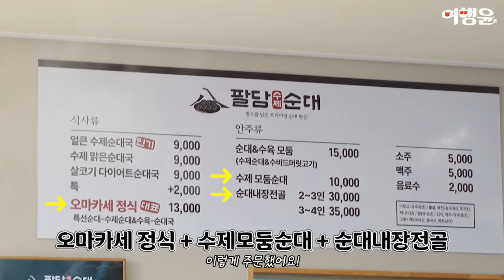한국인의 소울푸드, 수제 순대 오마카세 맛집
직접 개발한 인삼 순대 외 4가지
다양한 종류의 수제 순대 맛집~!